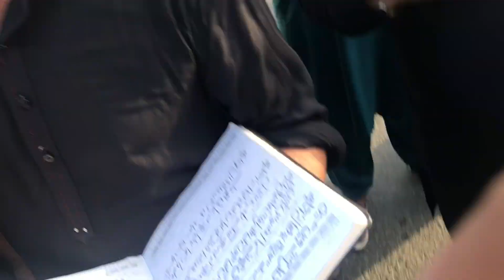Chehlum Imam e Hussain ع | Bahawalpur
aswand_b9613